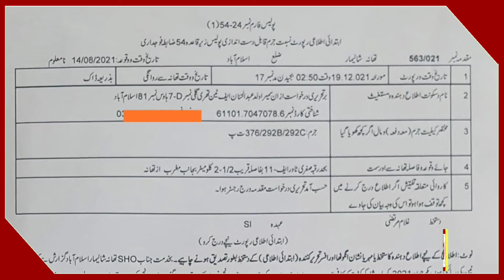Yasir shah Friend Farhan R..e 14 Year Old Girl | Wahjoc News | یاسر شاہ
یاسر شاہ کا دوست فرحان کی اسلام آباد میں لڑکے کے ساتھ زیا۔۔۔۔تی

Yasir Shah Friend Farhan with Teen Age Girl ...